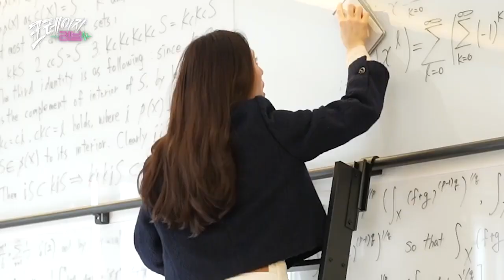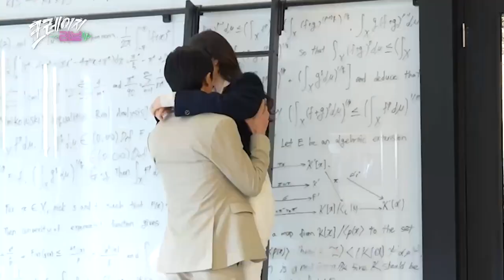[SUB INDO] CRAZY LOVE BEHIND THE SCENES (BTS) EP 11 - 12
[SUB INDO] CRAZY LOVE BEHIND THE SCENE EP 11 - 12

✅ Kalo subtitlenya ga muncul padahal tombol 'CC'-nya dah nyala, coba lakuin ini:
1. Matiin dulu tombol 'CC'-nya
2. klik tanda ' gear [⚙]' di pojok kanan atas
3. pilih 'subtitle'
4. pilih 'indonesia'